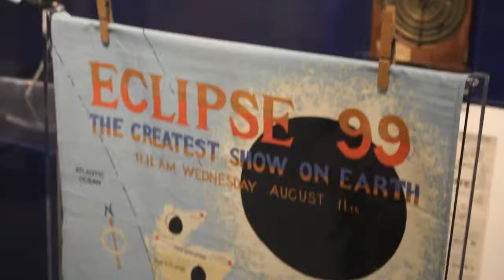hey will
i went to the science museum and made some shit jokes.

jake aspey would probably block me on twitter.

there is a reason i made this account.

now go follow my real one: bobcorp